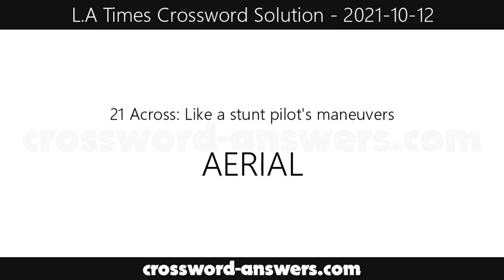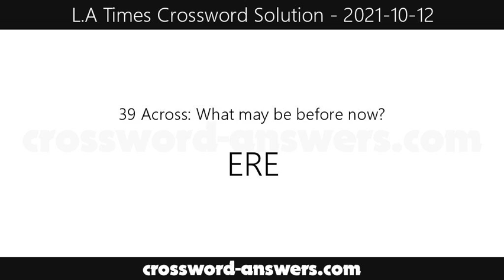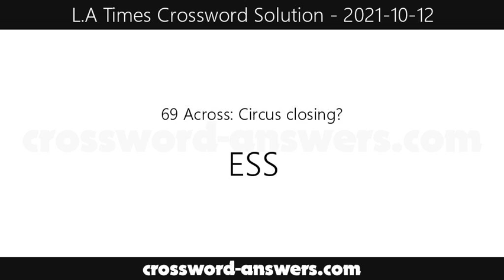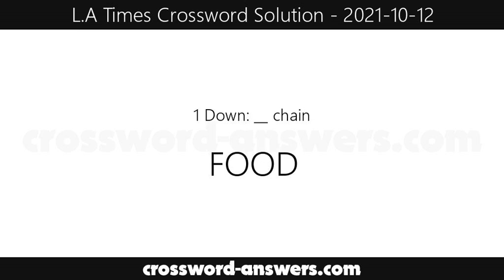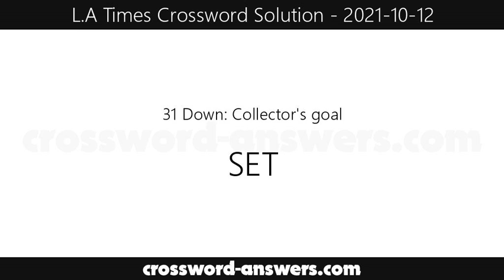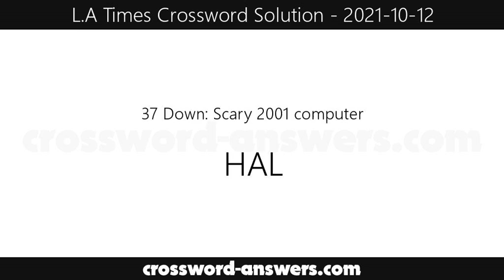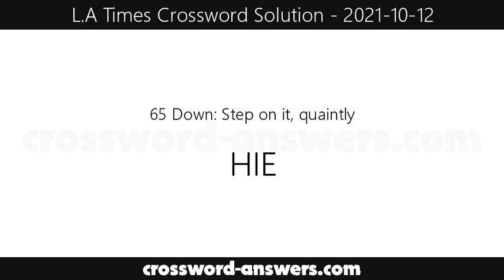L.A. Times Crossword Answers for Tuesday, October 12, 2021 ( 2021-10-12 )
The los angeles times crossword answers for the crossword published on Tuesday, October 12, 2021.